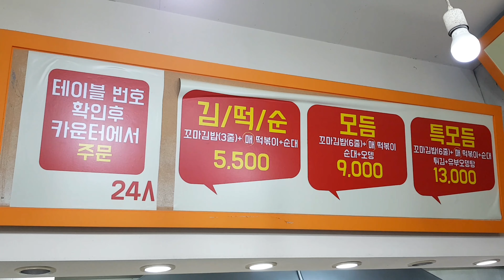진짜 맛있는 꼬마김밥/ 부산대학생들이 100%가는 분식집 /Small kimbap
깨끗하고 맛있는 꼬마 김밥! 부대꼬마김밥 입니다.
부산대 학생이면 100% 먹는 분식집 중 하나입니다.
부대꼬마김밥과 매콤한 떡볶이와 순대, 찹쌀 순대 등등 다양한 메뉴를 즐기실 수 있습니다.
결정하기 어려우시면, 모듬 메뉴를 드시는 것도 추천드립니다.
안에서 먹을 수 있는 공간도 넓습니다. 편안하게 드실 수 있으세요
그리고 24시간 영업이라서, 야식이 땡길때 갈 수도 있어서 좋은거 같습니다.
부산대학교 지하철역 바로 앞에 있습니다

(at PNU subway station )
Price : 2000원 (1.3 USD )